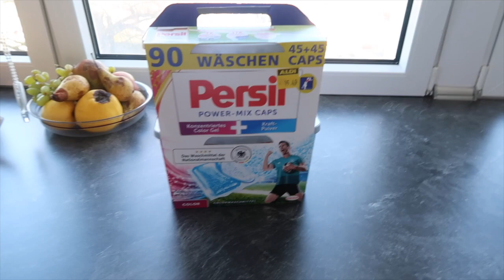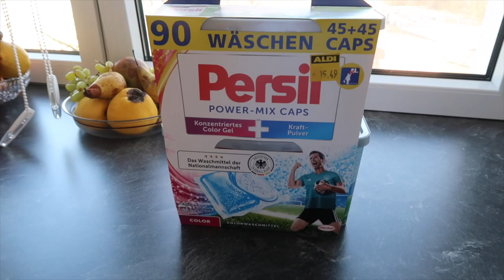EV ALiŞVERiŞ YERLEŞTiRME , IKEA SiPARiŞiM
Merhaba arkadaslar, bugün sizlere Ev Alisverisimizin yerlestirmesini gösterecegim. Hastane ziyaretimizi eksik etmedik ve ardindan Annem gile gittik. Kahvaltimizi yaptiktan sonra Hakan ile Havanin tadini cikardik. Almanyada bugün 20 Dereceydi.

Izleyin Arkadaslar: "ERKEK 'LER EV SÜPÜRÜRMÜ ? HAKAN BURCU"